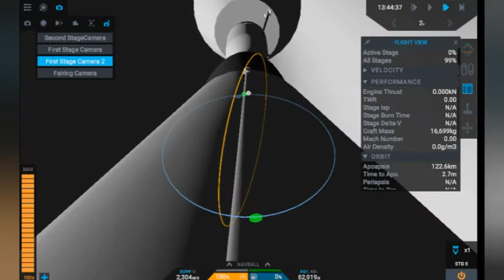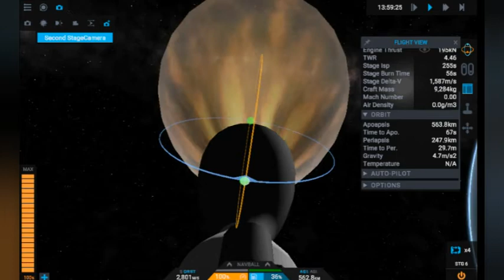Astra's Rocket 3 Launch | Simple Rockets 2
Satellite name meaning

U- United
S- Seith (Name of the planet)
S- Society of
A- Astronomy
P- Program